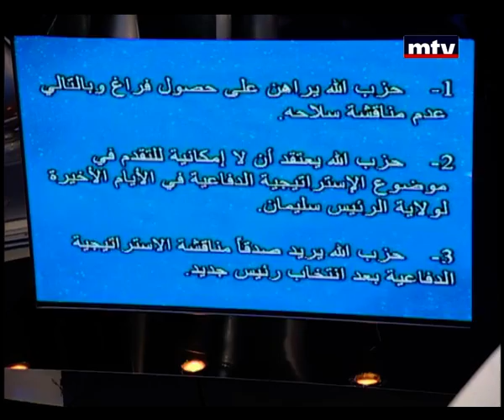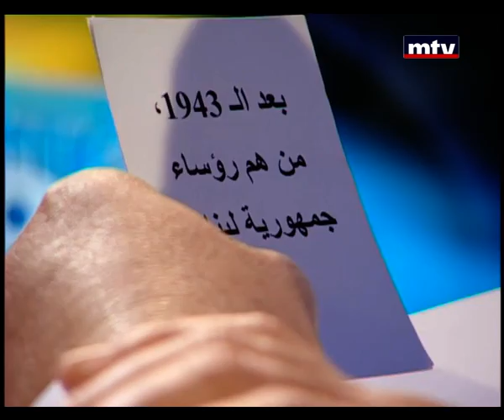Talk Of The Town - Bassem El Chab - حديث البلد - باسم الشاب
النائب باسم الشاب: طبيب قلب ونائب في كتلة المستقبل
معظم نواب المجلس يتمتعون بالهدوء وهم عقلانيين
أتوقع أنه قبل 25 أيار سيكون هناك دعوة لجلسة لإنتخاب رئيس الجمهورية